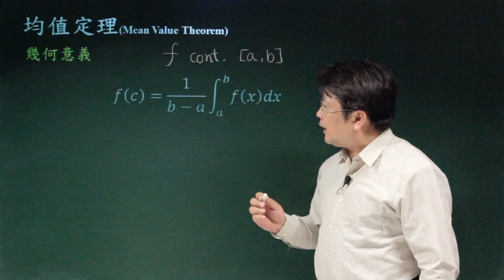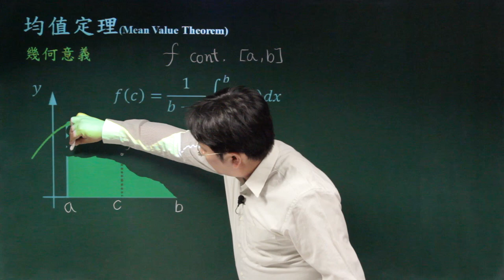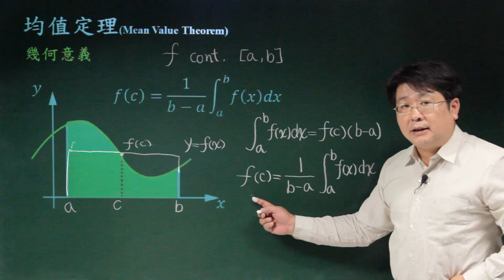均值定理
課程簡介：在連續的條件下，定積分也有如微分一樣，有均值定理。
課程難度：■□□□□
適合對象：
授課教師：李柏堅
製作單位：中華科技大學 遠距教學組
製作人員：林文博 陳憶青 蔡鄢竹